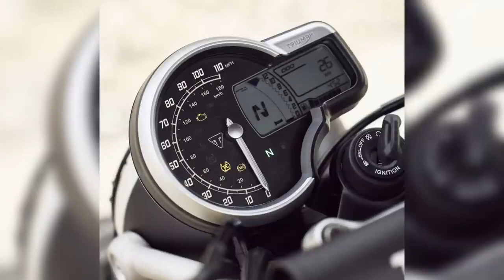Triumph Speed 400 u0026 Scrambler 400